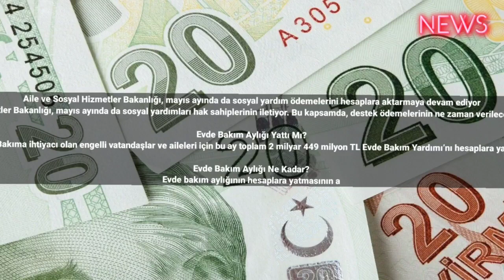Destek Ödemesi Verildi! Aile ve Sosyal Hizmetler Bakanlığı Sosyal Yardımı Mayıs Ayında Hesaplara Yat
Aile ve Sosyal Hizmetler Bakanlığı, mayıs ayında da sosyal yardım ödemelerini hesaplara aktarmaya devam ediyor
Düşük gelirli bireylere ve hanelere destek olmak için çeşitli programlar hayata geçiren Aile ve Sosyal Hizmetler Bakanlığı, mayıs ayında da sosyal yardımları hak sahiplerinin iletiyor. Bu kapsamda, destek ödemelerinin ne zaman verileceği pek çok kişi tarafından merak edilirken, Aile ve Sosyal Hizmetler Bakanlığı da kamuoyunu bilgilendiriyor.

Evde Bakım Aylığı Yattı Mı?
Evde bakım aylığının mayıs ayı ödemesi hak sahiplerine iletildi. Evde bakım aylığı ile ilgili açıklamada bulunan Aile ve Sosyal Hizmetler Bakanı Derya Yanık “Bakıma ihtiyacı olan engelli vatandaşlar ve aileleri için bu ay toplam 2 milyar 449 milyon TL Evde Bakım Yardımı’nı hesaplara yatırmaya başladık. Bu ay 569 bin vatandaşımız Evde Bakım Yardımı’ndan yararlanıyor. Ödemelerin tüm engelli vatandaşlarımıza hayırlı olmasını dilerim.” dedi.

Evde Bakım Aylığı Ne Kadar?
Evde bakım aylığının hesaplara yatmasının ardından, destek ödemesinin tutarı da merak konusu oldu. Evde bakım aylığı çerçevesinde, 4.336 TL veriliyor
Evde Bakım Aylığı Alma Şartları
4 bin 336 TL tutarındaki evde bakım aylığı ödemeleri ağır engelli raporu olan, hastalığı nedeniyle tuvalet, beslenme, giyinme, temizlik, merdiven inip çıkma gibi ihtiyaçlarını tek başına karşılayamayan vatandaşlara sağlanıyor